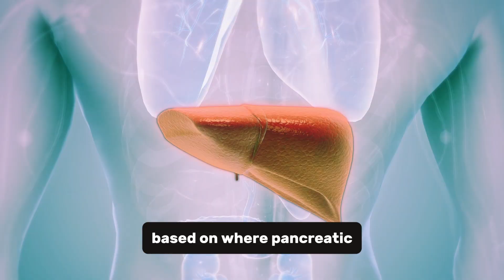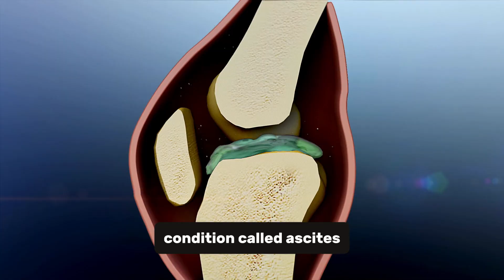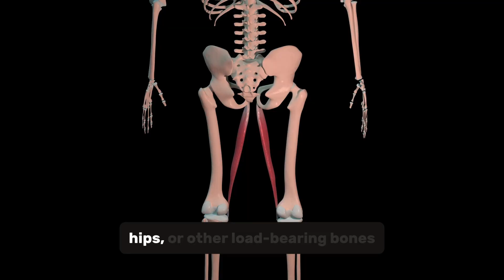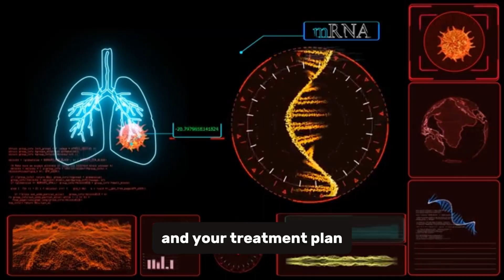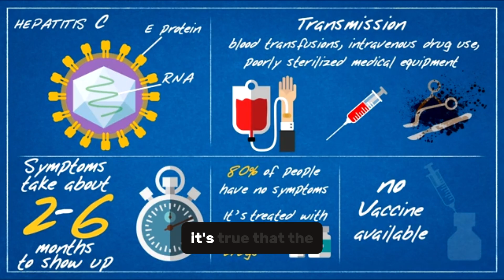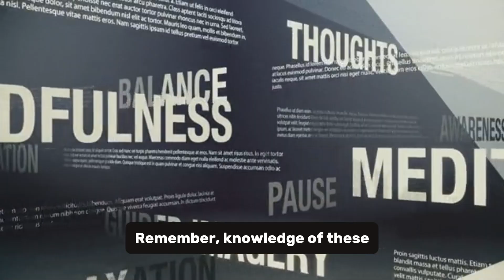Signs Pancreatic Cancer Has Spread to Other Organs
When pancreatic cancer spreads beyond the pancreas, it can affect many organs in the body. In this video, Dr. James from Pancreatic Cancer Warriors explains the key signs that pancreatic cancer has metastasized to the liver, lungs, or other areas. You’ll learn what symptoms to look for, why they appear, and how doctors confirm if the cancer has spread.

👉 Recognizing these signs can lead to faster medical action and better care decisions.